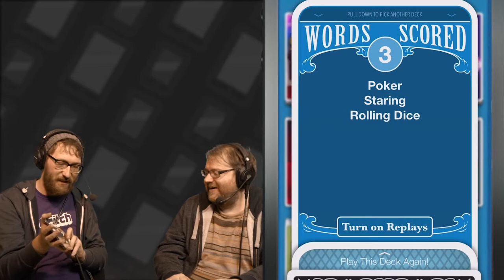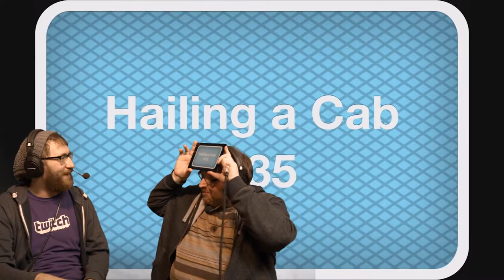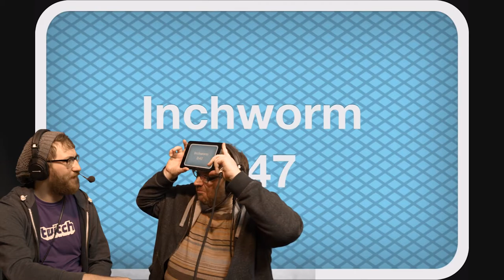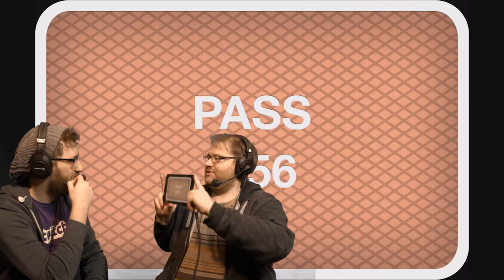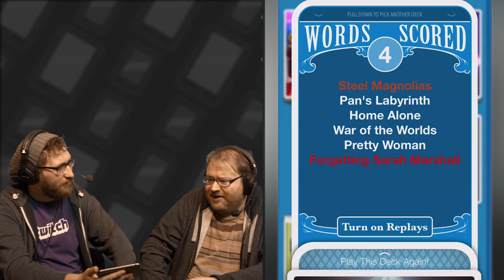SIMON THE PEACOCK Simon Plays Heads Up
Luckily, I downloaded these a few years ago and just realised they were taken down, so here you go!

Unfortunately I only downloaded the "Simon's Mobile Corner" playlist, not the entire channel, although I think this has all the Simon and Tom content.

Original Youtube URL: Z8u71OvHfa8

This video wasn't made by me and is unmonetised, it is a reupload from the now deleted Yogscast "Tap!" channel.